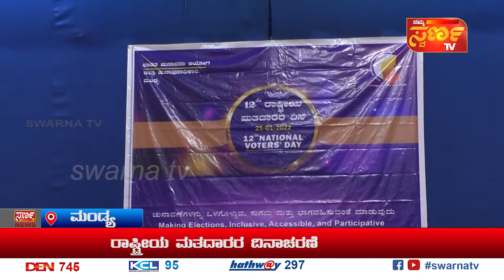25-01-2022 ಇದು ಬರೀ ಸುದ್ದಿಯಲ್ಲ.... ಸಮಗ್ರ ವಿಶ್ಲೇಷಣೆ SWARNA TV MANDYA